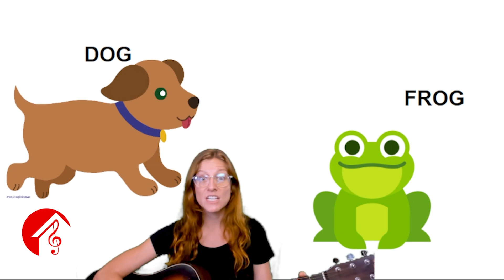Harmonious Rhymes: A Musical Adventure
Immerse your little ones in the captivating world of rhymes with the latest video from The House of Music Therapy, "Harmonious Rhymes: A Musical Adventure". This delightful video harmoniously combines the joy of rhyming with the proven benefits of music to boost language development, auditory processing, and cognitive skills.

Set sail on an enchanting journey of sounds, where 'Frog rhymes with Dog' and 'Moon rhymes with Spoon'. Each rhyming pair, nestled within an engaging melody, offers a unique, playful introduction to the world of language, encouraging children's creativity and enhancing their language and listening skills.

In the delightful partnership of 'Hair and Bear' or the smart coupling of 'Teapot and Robot', children experience more than just an entertaining rhyme; they engage in a musical journey that uses rhythm, repetition, and melody to promote memory retention and word recognition.

From the harmonious match of 'Cup and Pup' to the rhythmic pairing of 'Rug and Bug', our "Rhyme Time Adventure" seamlessly integrates learning with fun. The melodious tunes help stimulate neurological pathways, supporting language acquisition and auditory processing.

Join us on this exciting trip, an adventure that combines fun and learning to foster your child's development. Dive into The House of Music Therapy's latest video, where rhymes resonate, words dance in harmony, and music takes the lead in promoting cognitive growth. Together, let's rhyme across the land, turning the simple act of listening into a beautiful therapeutic journey.